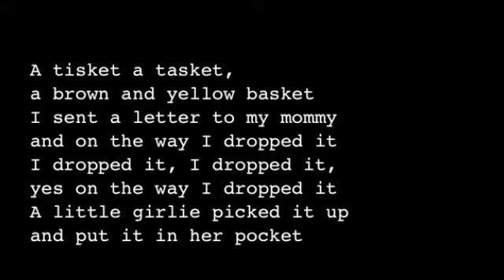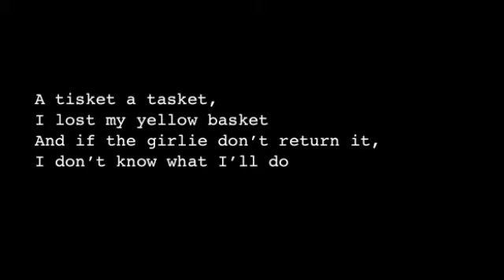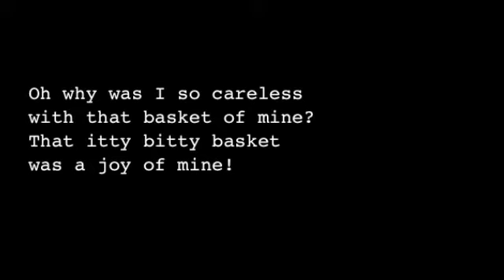A Tisket A Tasket - My Karaoke Cover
I sure have been having fun learning songs using karaoke tracks.  I have still a few more songs that I have learned, that I will share in the next few days. After this, I hope to be back to playing my ukulele soon or maybe working on karaoke Christmas songs or a combination of both.  :)  I hope you like my rendition of this great Ella Fitzgerald song, A Tisket A Tasket.
Karaoke Track:  ProSound Karaoke: In The Style of Ella Fitzgerald. Hits of the '40's.
Recorded using Garageband, Live Performance setting.